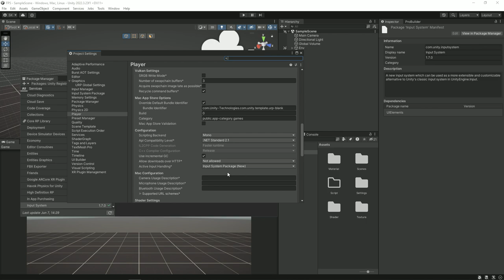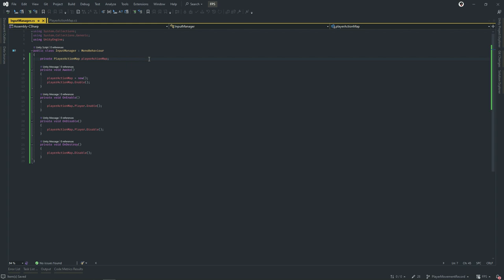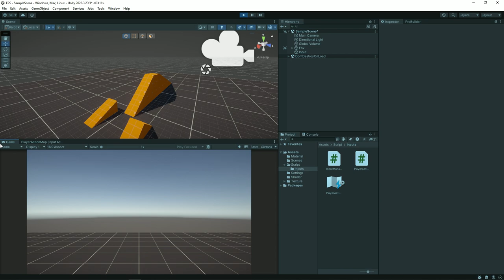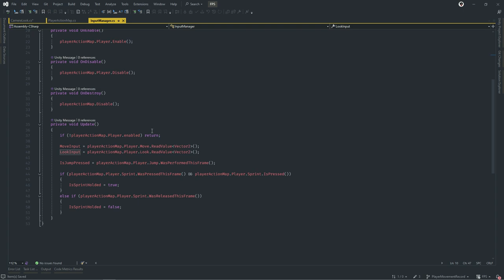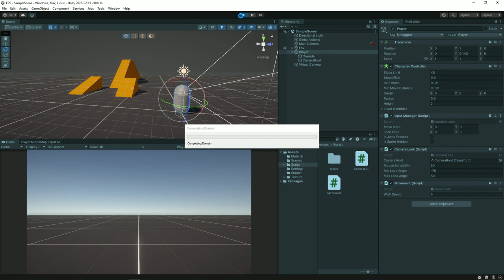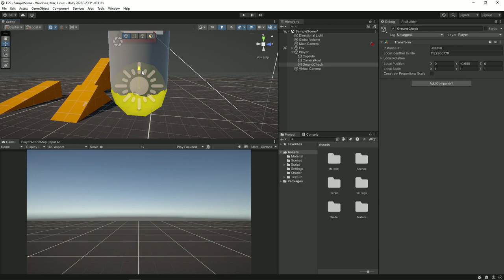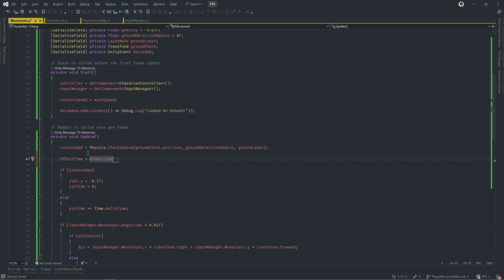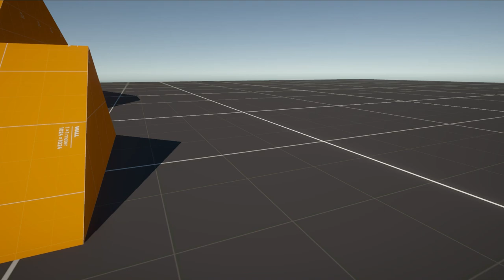FPS CONTROLLER IN Unity || New input system || Hindi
In this video, we will talk about how we can create an fps controller in Unity using a new input system which can move around, look around, jump and sprint with a smooth speed transition.